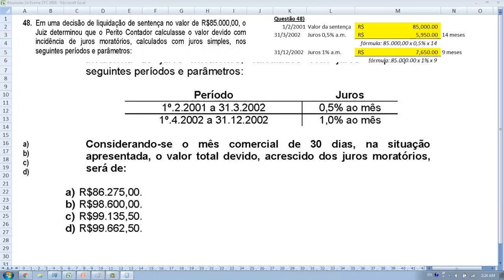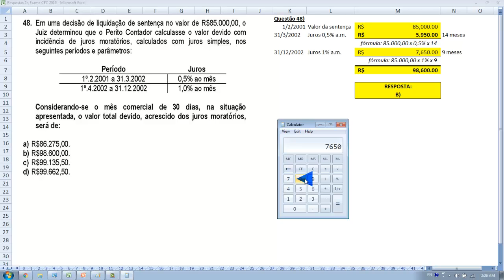PERÍCIA CONTÁBIL e juros moratórios EXAME DE SUFICIÊNCIA Bacharel 2016 prova 2 Questão 48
48. Em uma decisão de liquidação de sentença no valor de R$85.000,00, o
Juiz determinou que o Perito Contador calculasse o valor devido com
incidência de juros moratórios, calculados com juros simples, nos
seguintes períodos e parâmetros:
Período Juros
1º.2.2001 a 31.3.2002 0,5% ao mês
1º.4.2002 a 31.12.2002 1,0% ao mês
Considerando-se o mês comercial de 30 dias, na situação
apresentada, o valor total devido, acrescido dos juros moratórios,
será de:
a) R$86.275,00.
b) R$98.600,00.
c) R$99.135,50.
d) R$99.662,50